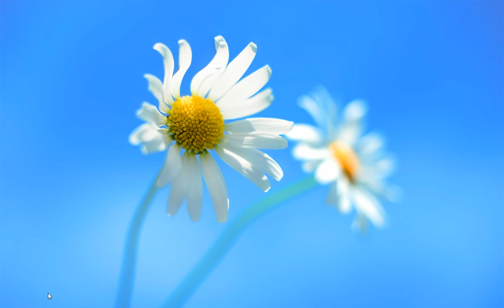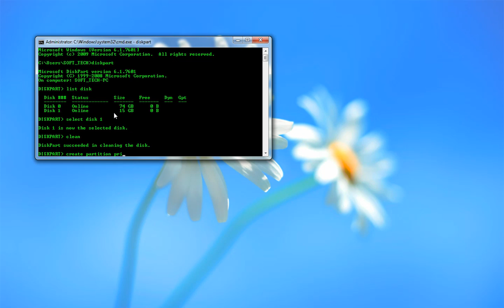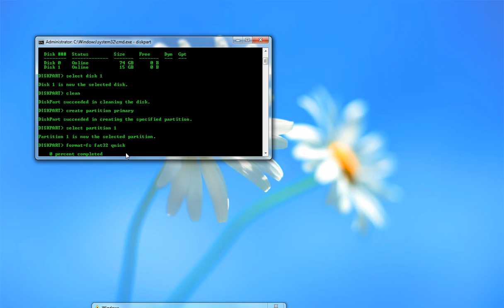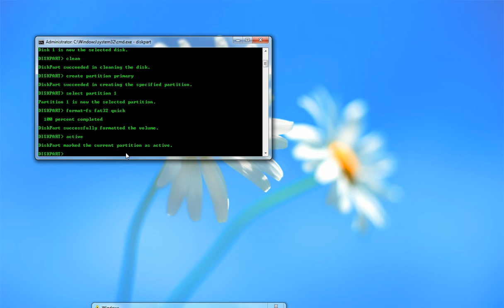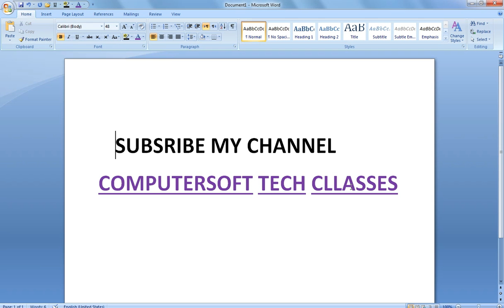How to boot your USB with CMD command complete method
Every window boot method